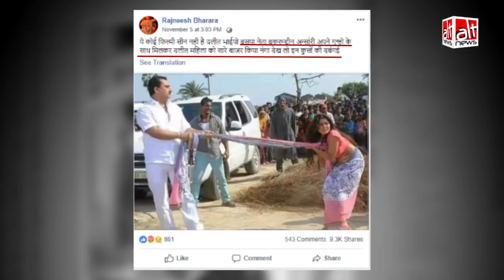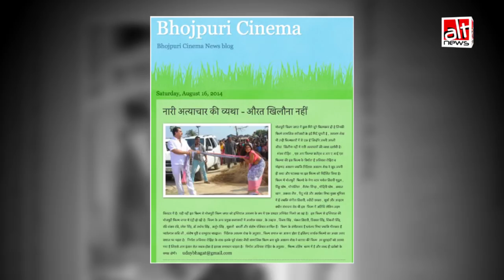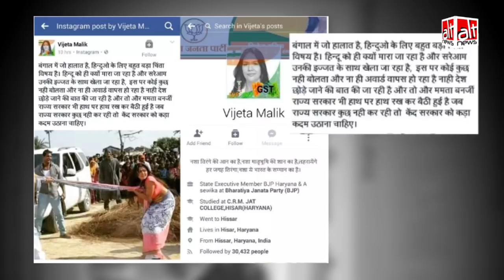भोजपुरी फिल्म के एक दृश्य का संदर्भ बदलकर बार-बार दुरूपयोग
भोजपुरी फिल्म के एक दृश्य का संदर्भ बदलकर बार-बार दुष्प्रचार फ़ैलाने की कोशिश